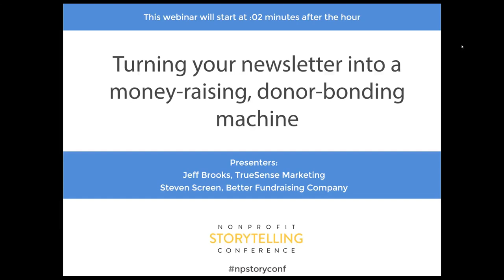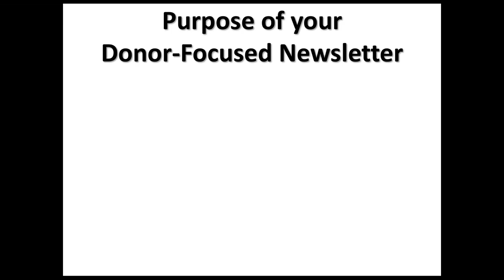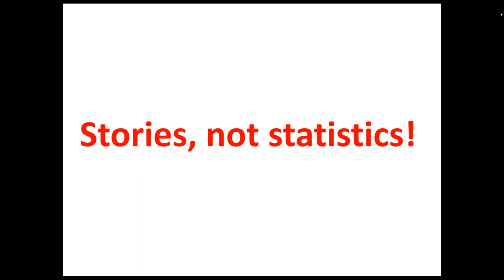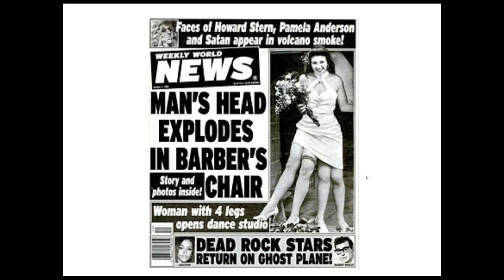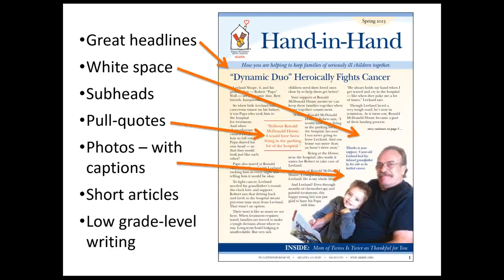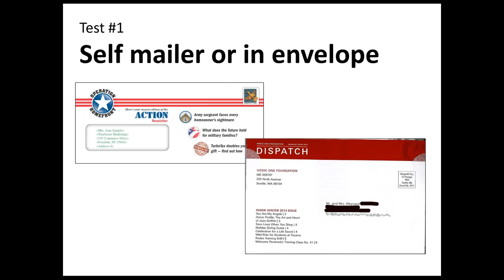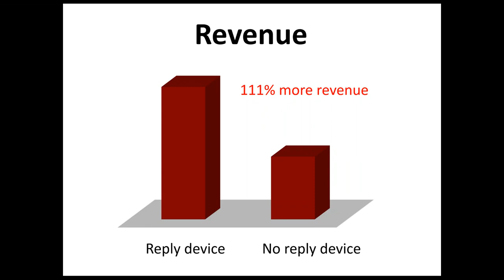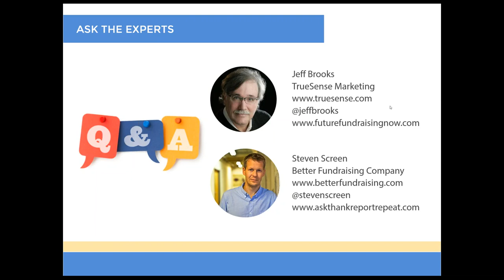Turning your newsletter into a money raising, donor bonding machine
Steven Screen and Jeff Brooks show you how to create donors newsletters that raise money, and strengthen your relationships to your donors.

Jeff and Steven will be speaking at this year's Nonprofit Storytelling Conference.